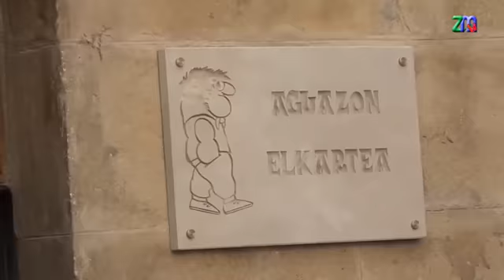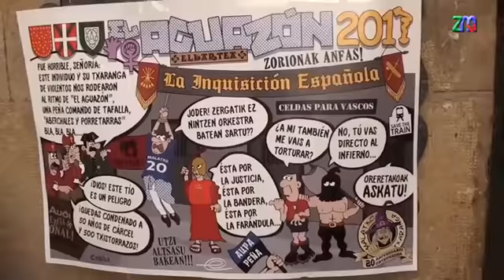INAUGURACION SOCIEDAD EL AGUAZAON 2017